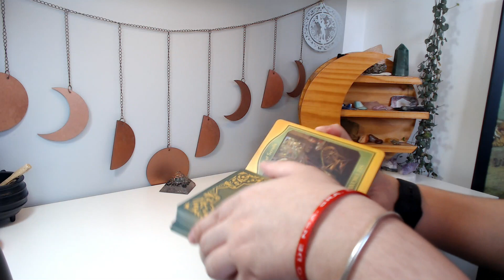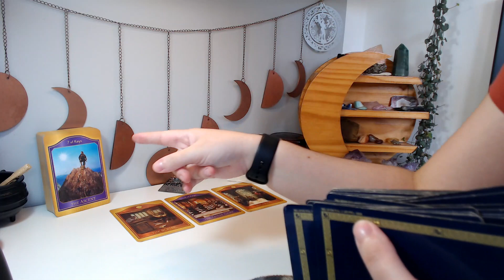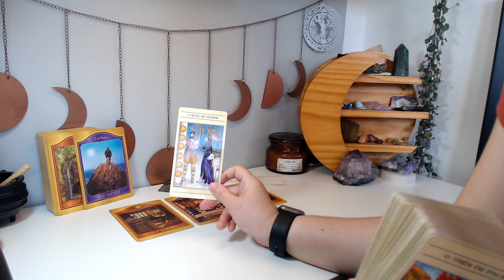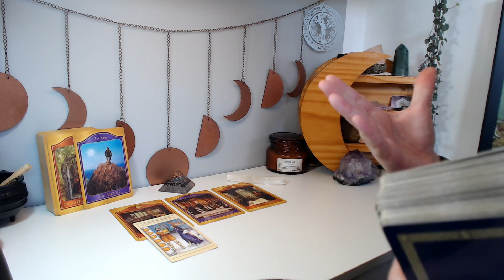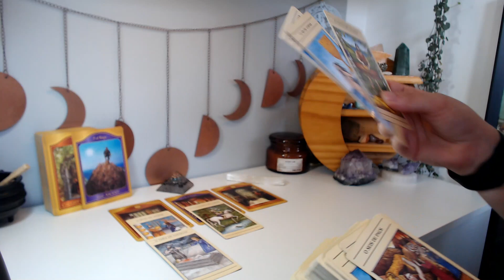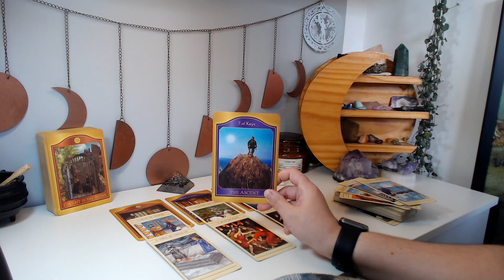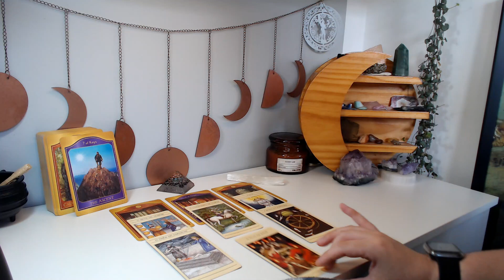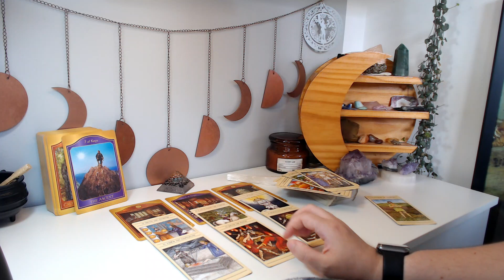♈️ ÁRIES | 💥🌪️ Primeira quinzena de fevereiro: Uma escolha entre ser feliz ou ter razão ⚔️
Leitura coletiva para quem tem sol, lua, ascendente, vênus e júpiter em áries ♈